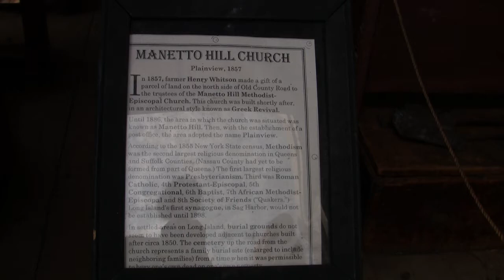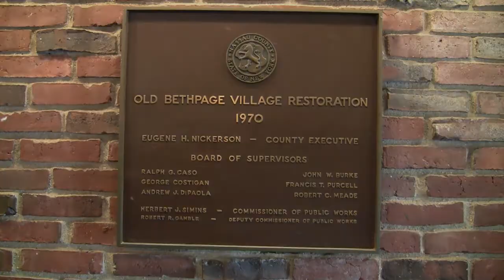Old BP. Part 2 of 2